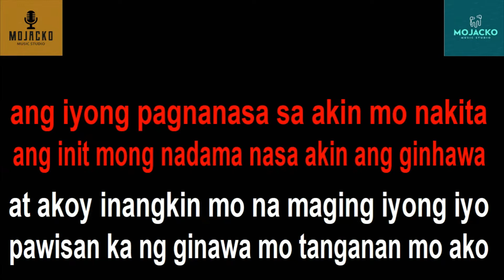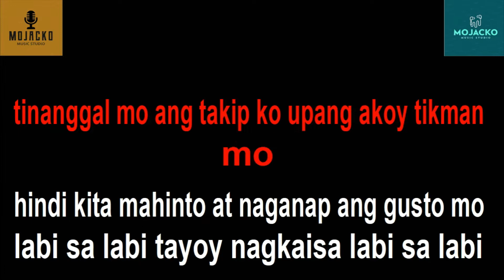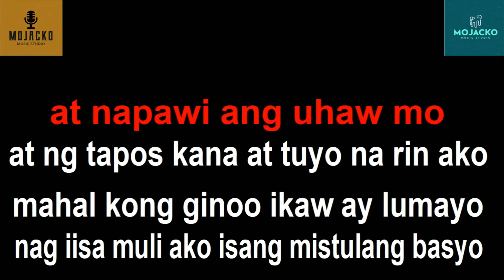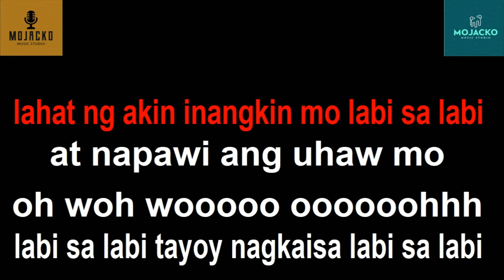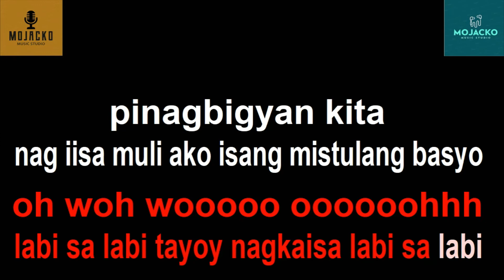LABI SA LABI - MYSTICA'S OPM KARAOKE